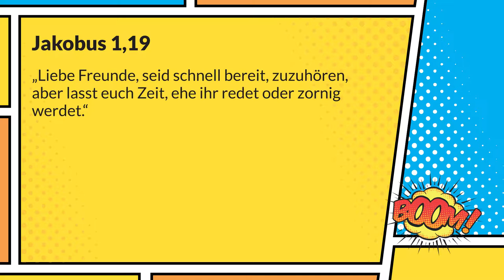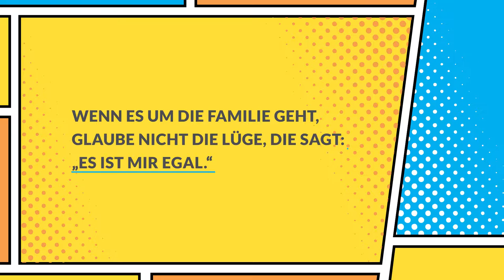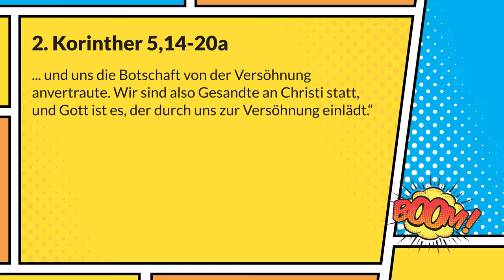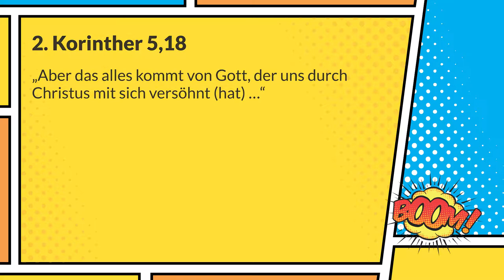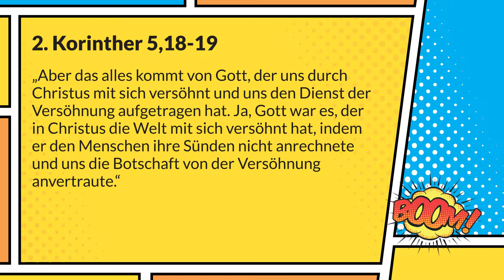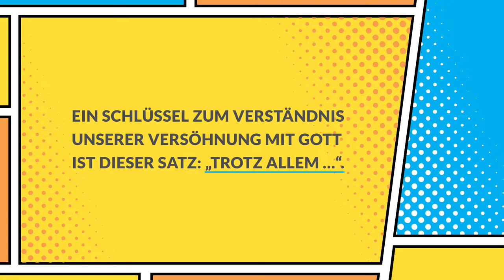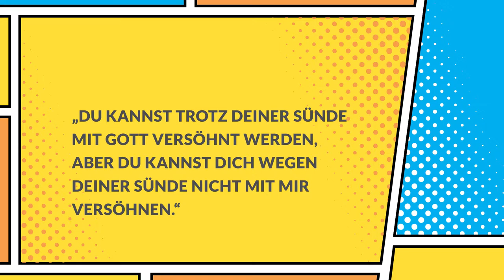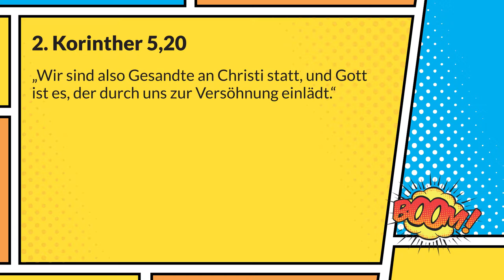Alltagshelden – Zuhause ein Alltagsheld sein – James Grogan – 23.07.2017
Bist Du jemals so wütend gewesen, dass Dir etwas über die Lippen gekommen hast, das Du im nächsten Moment wieder bereut hast? Das ist der Grund, warum die Bibel sagt, dass wir schnell zuhören, langsam sprechen und langsam ärger sollen. Diese Lektion ist nicht immer leicht in die Praxis umzusetzen, besonders wenn es um unsere Familien geht. Doch Gott entwarf Familien als einen Ort, wo wir lernen zu lieben. In dieser Botschaft der Saddleback-Gemeinde lehrt Pastor James Grogan uns, wie wir unsere Familien besser durch Versöhnung lieben und unsere Schmerzen hinter uns lassen können. Du wirst lernen, wie Du ein ganz normaler Held in deinem Zuhause bist, indem Du vergibst, so wie Dir von Gott vergeben wurden.

(Saddleback Church) (Alltagshelden) (Zuhause ein Held) (Vergebung) (Versöhnung) (Bereit zum Zuhören) (Langsam im Reden) (Zeit lassen für Zorn) (Vergeben) (Vergebe zurück) (Beispiel der Vergebung) (Erst versöhnen) (Konflikte lösen) (Leben aus Liebe) (Besseres Leben) (Liebe zuerst) (Sommer bei Saddleback) (Helden Serie) (Sommer der Helden) (Saddleback Predigten) (Wie du vergibst) (Was ist Versöhnung) (Schritte der Versöhnung) (Herz der Versöhnung) (Vergebe zuerst) (Vergebt einander)